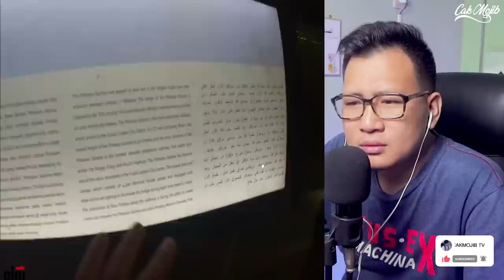💥WOOW‼️ PEMANDANGAN MALAM DI MALAYSIA SEPERTI DI DUBAI‼️ KEHIDUPAN NEGARA MAJU BEGINI‼️🇮🇩❤️🇲🇾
GAES BANTU SUPPORT CHANNEL KITA :

+ @CAKMOJIB TV
+ @KEBUN CAKMOJIB